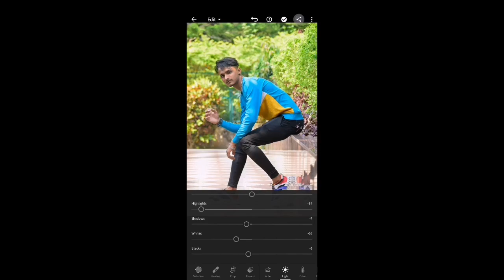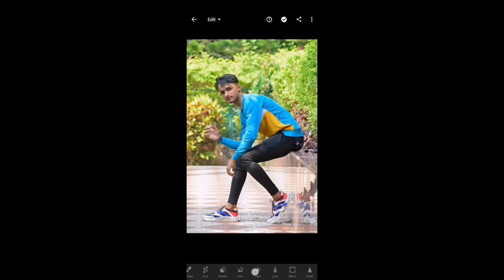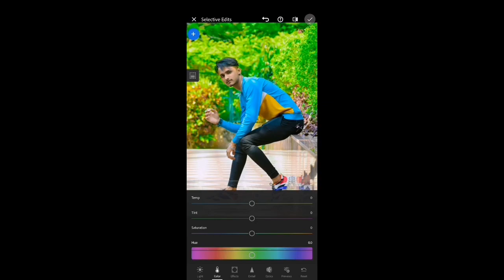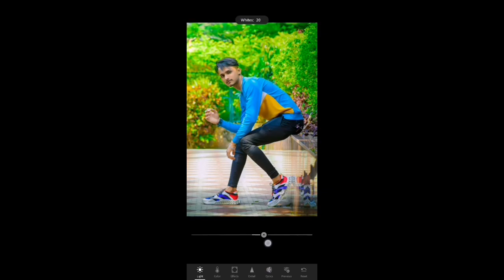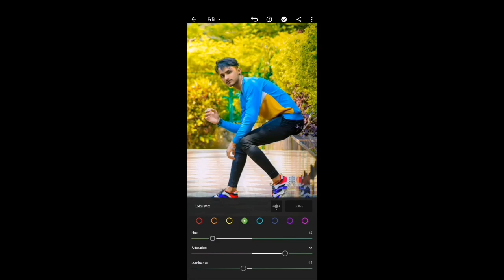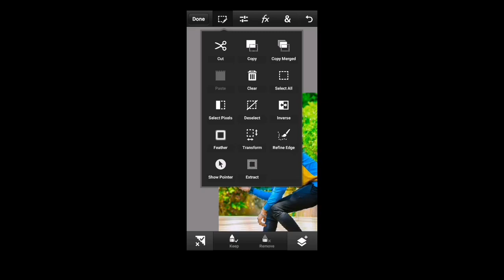photo mein blur kaise kare | best settings for maximum blur | FINAL TOUCH editz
. WELCOME, aap sabhi ko mere iss channel pe. Editing karwane ke liye (per photo ₹20) channel subscribe karke comments me request Kar sakte hain, editing ho jane k baad ussey iss YOUTUBE channel k sath sath mere INSTA & FB pe v upload kar diya jayega, with your permission.

FACEBOOK                 FINAL TOUCH editz

main FACEBOOK       Subrat Mohanty

Background change karne wala app
Lightroom color grading malayalam
Lightroom color editing
Lightroom colour
Mobile phone photo editing
Mobile phone photo photo editor
Mobile phone photography editing
Free photo editing apps for android
Lightroom editing
Lightroom photo editing
Lightroom presets
FINAL TOUCH editz